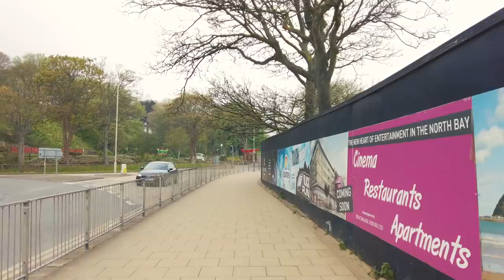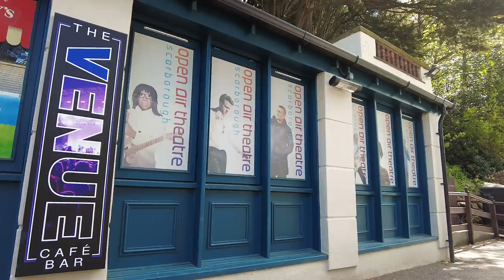Mr Marvels & Atlantis Water Park - Scarborough North Bay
Mr Marvels amusement park in Scarborough, North Yorkshire closed in 2002 and nothing has replaced it since. I took a walk round the old site on Scarborough’s North Bay to have a look at what remains, as well as the site below where the Atlantis Water Park used to be.

Starting close to Scarborough’s North Bay beach, my walk takes me past Peasholm Park, North Bay Railway and the Open Air Theatre in this gem of a location on the Yorkshire coast.

Best rated B&B in the world in the TripAdvisor Travellers' Choice awards